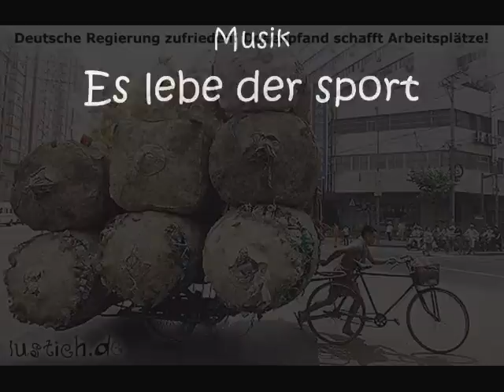Rainhard Fendrich -Es lebe der Sport-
AUSTROPOP